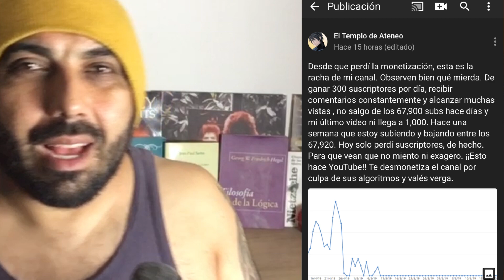¿Qué pasó con Tri-line?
¿Nos debemos adaptar?